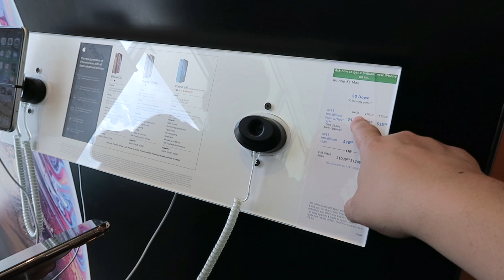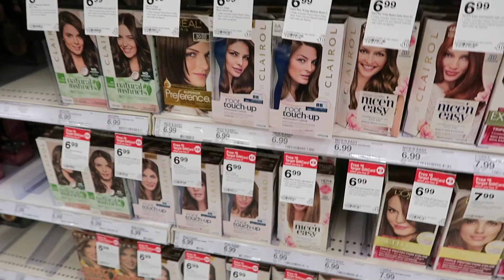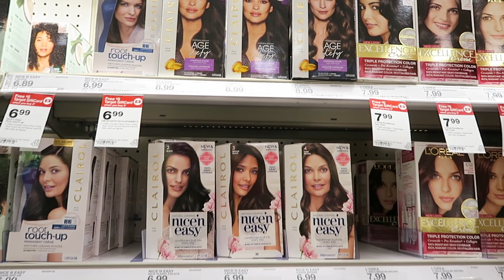Gigi quiere comprar celular📱 Alistando maletas 🧳 Fuimos a comprar sandalias, tinte y swiffer🛍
Bienvenidos amigos a un día mas en nuestras vidas, aquí compartimos con mucho cariño nuestros diálogos, aventuras y locuras que vivimos día a día, esperamos que nos acompañen y que sobretodo disfruten mucho, saludos y que tengan lindo día.

📪 Mi dirección por si quieres enviarme cartas.

👩‍🍳VIDEOS CON RECETAS RICAS:

🧡Fercho me caía gordo🤦🏻‍♀️ Arroz en microondas?? y pollo en salsa🍚Gigi me hecha la culpa su ceguera

🧡El mejor pan Keto🍞No iba a sacar este video por voz distorcionada 👾Fui al dentista y a las tiendas

🧡Receta Arroz con pollo rico👩‍🍳El show de TV que vemos📺Charla con mi mami🤣Como Joelito pide agua🐶

🧡Pollo receta de las 3 Ms 🍗Mi vecina es vanidosa 👵🏻Todos en contra mia Gigi da una explicación 🇨🇴🇲🇽

🧡Haciendo cacerola de coliflor deliciosa y salmón my fácil 🍽 Jaimmy me celebra el día de las madres

🧡Receta de fresas con crema🍓 fuimos llevarle comida a Gigi a su trabajo🌠trucos de Bella y Joe🦜🐩

Todos los comentarios ofensivos o dañinos serán eliminados y hasta bloqueados, me esfuerzo día a día por traerles buenos videos y quiero darles lo mejor  compartiendo mi vida y lo que se con todos Uds. Gracias.

People & Blogs